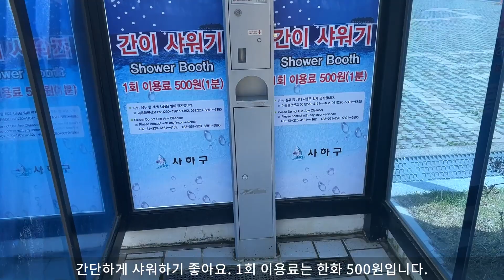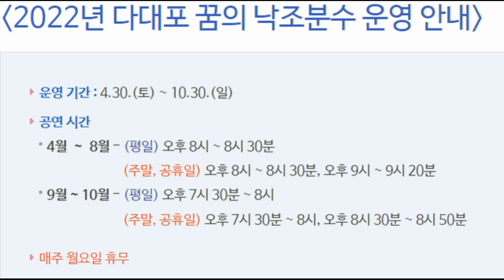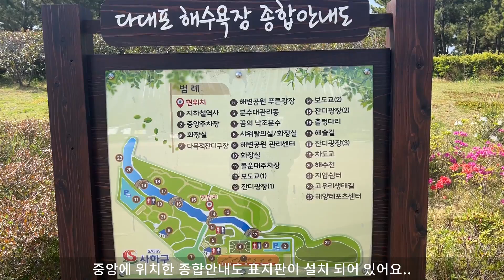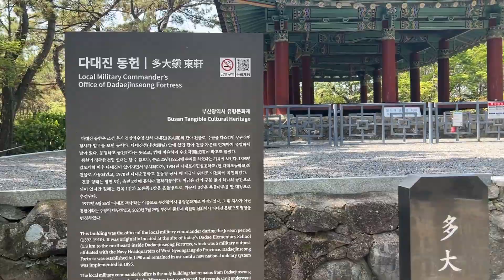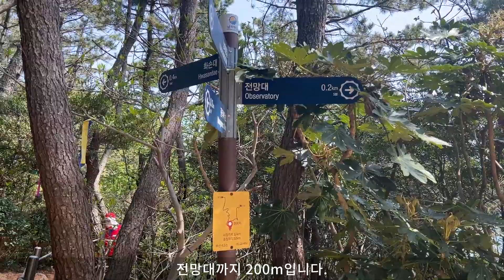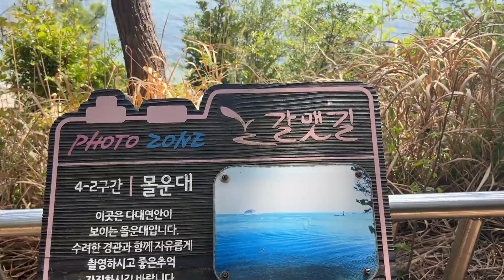부산 다대포해수욕장 힐링 영상 / 다대포 몰운대 둘레길 힐링 영상 / Busan Dadaepo Beach Dadaepo Molundae Dullegil Healing Video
안녕하세요. 힐링의 덕목입니다.
오늘의 힐링 영상은 부산의 자랑 다대포해수욕장과 몰운대 둘레길입니다.
다대포해수욕장의 백사장은 매우 부드러운 모래로 되어 있어 사막을 연상하게 됩니다. 그리고 낙조분수의 화려하고 아름다운 분수 쇼 놓치면 안되겠죠..

몰운대 둘레길은 경관이 매우 뛰어나며 처음에 섬이 있다가 낙동강에서 밀려온 토사가 쌓여서 육지과 연결되었으며, 몰운대에서 바라보는 일출과 일몰의 아름다움을 볼 수 있는 곳입니다.
즐거운 힐링 영상과 함께 행복한 하루 보내세요^^

○ 다대포 해수욕장 주차장 :  부산 사하구 다대동 1552-20(유료주차)
○ 다대포 몰운대 주차장 :  부산광역시 사하구 몰운대1길 14(유료주차)
 ※ 주차료 결재는 카드도 가능합니다.

▶ 영상촬영 : 아이폰13프로

※ 직접 촬영한 영상이며, 이영상의 전체 또는 일부를 복제하는 것은 금지됩니다.